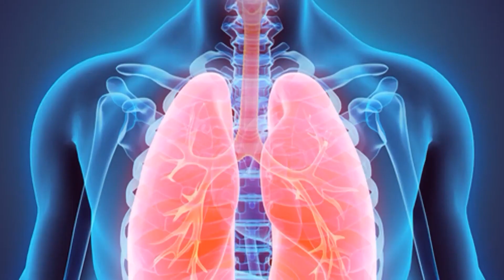Afya bora kwa jamii: Maambukizi ya njia ya mkojo Part 1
Afya bora kwa jamii ni makala ambayo hukujia kila siku ya Alhamisi kwenye UnduguTV. Afya bora kwa jamii inazungumzia masuala kuhusu afya.